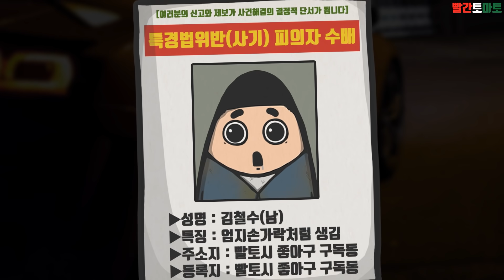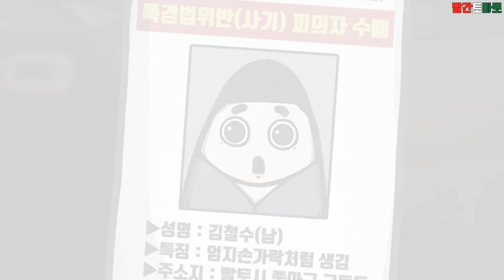[선택극장] 1억짜리 자동차를 사는 가장 쉬운 방법｜빨간토마토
오늘도 즐토즐토😆(즐거운 토마토 영상 시청!)

[자막] 오른쪽 상단(스마트폰 기준)...💬 꼭 켜주세요!

[영상일정]
 ○ 화~금 : 오후 4시(애니메이션+라이브 편집본)
 ○ 토 : 오전 10시(상상극장)
 ○ 일 : 저녁 9시(라이브)

[사용된 음악]
1.Accordion.mp3
2.Call_to_Adventure_Comedy.mp3

7.Kissing_a_Cancer.mp3
8.Opus_One.mp3

9.Spine_Chilling_Cardiac_Tension.mp3
10.Temptation_March.mp3